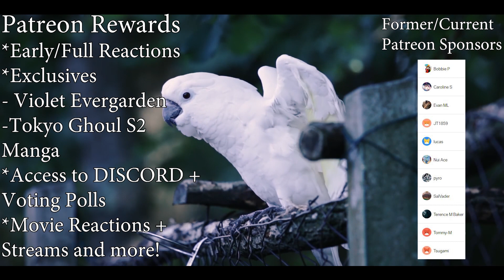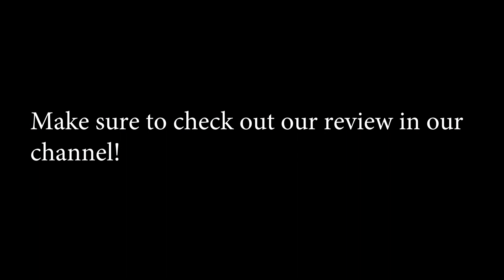Demon Slayer Episode 2 Reaction and Review! (KIMETSU NO YAIBA) TANJIRO TRAINING TO BE A DEMON SLAYER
👉GET ACCESS TO EARLY ACCESS, FULL REACTIONS, MANGA REACTIONS, MOVIE, EXCLUSIVE ANIME REACTIONS!

SPECIAL THANKS TO THESE FOLKS WHO WENT ABOVE AND BEYOND TO SUPPORT US

🌟Bobbie P
🌟Nui Ace
🌟Tommy-M
🌟Tsugami

⭐Caroline S
⭐Dark_SinTeX
⭐JT1859
⭐pyro
⭐SalVader

👉ONE PIECE POP FIGURES | Check them out they are so cool!
Boa Hancock

👉KonoSuba Action Figures | Feel free to check them out!

👉AWESOME DRAGON BALL SUPER FUNKO POPS | FEEL FREE TO CHECK THEM OUT!

Video: Demon Slayer Episode 2 Reaction and Review! (KIMETSU NO YAIBA) TANJIRO TRAINING TO BE A DEMON SLAYER

Camera Settings:
PP0